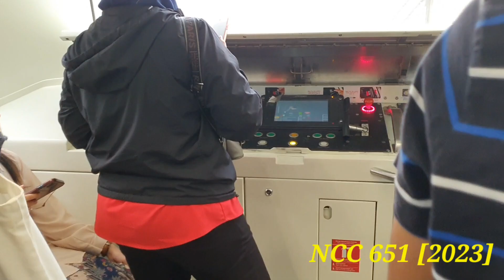Emergency Braked 103 From Semantan Portal To Muzium Negara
Emergency brake due to comms loss, essentially prevents runaway train like in the Circle Line movie